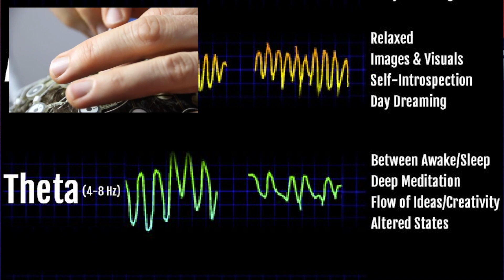जो चाहे हासिल करें | Mind Power Secrets By Mr. Sanjay Jain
जो चाहे वह कैसे हासिल कर सकते है? कैसे सबकोंसियस माइंड के पॉवर का सही इस्तेमाल कर सके?

देखिए यह वीडियो और जानिए इसका राज़।